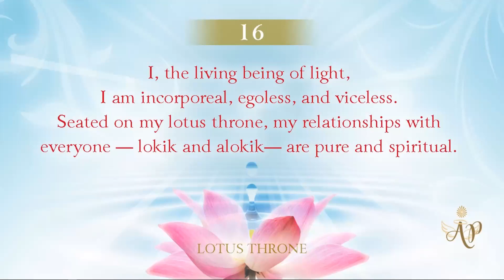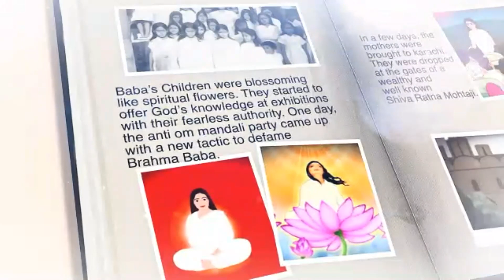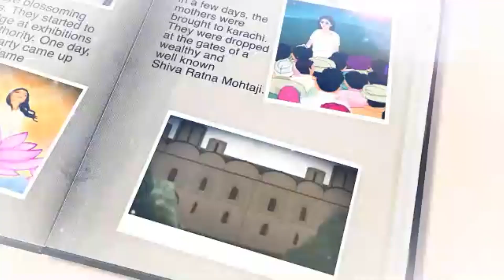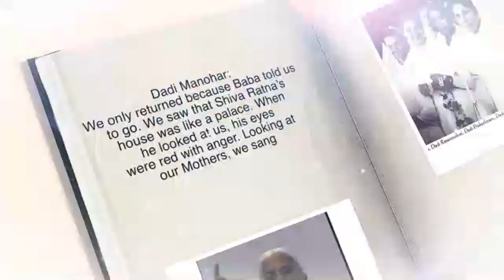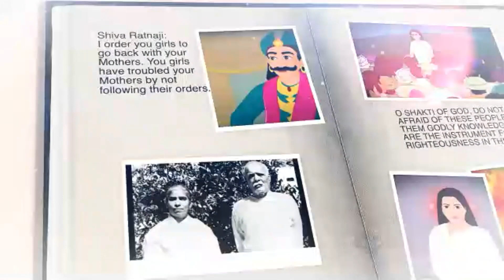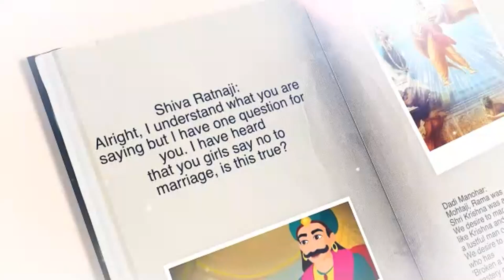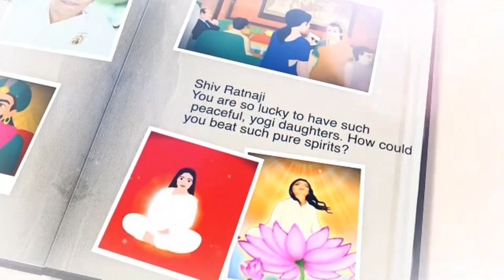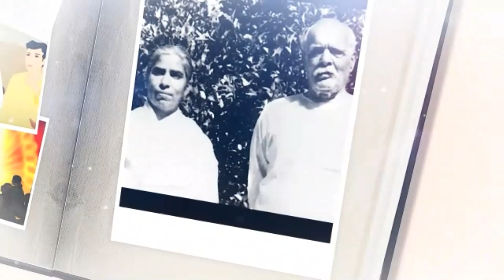Lotus Throne - Soul Consciousness -Pure and Spiritual with all #15 (Portuguese)